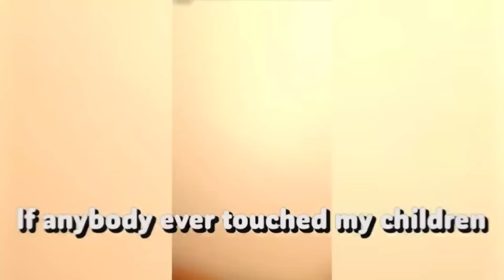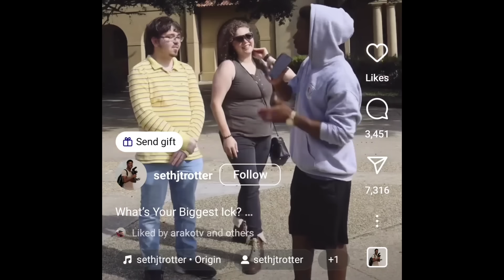Woman Has A MELTDOWN After Man Asks For DIVORCE